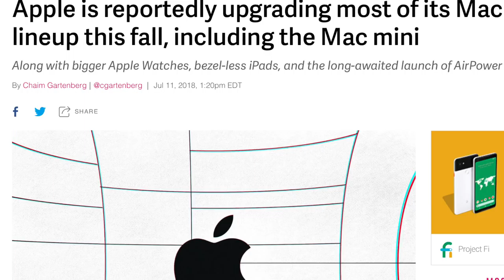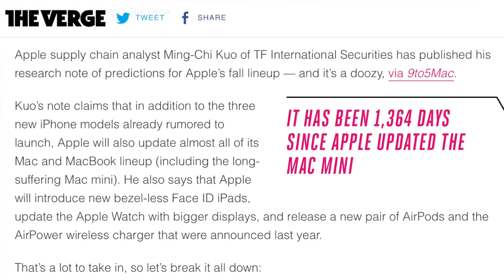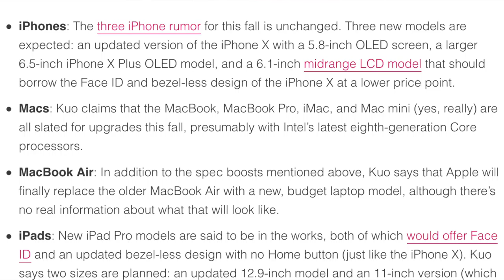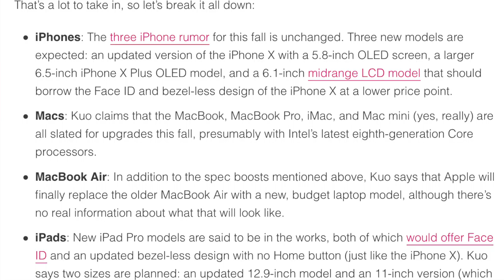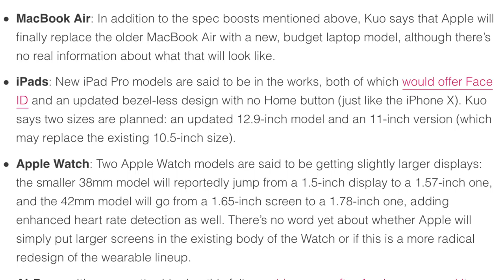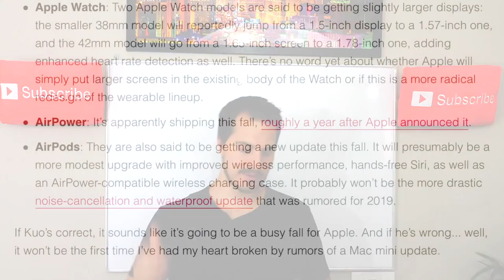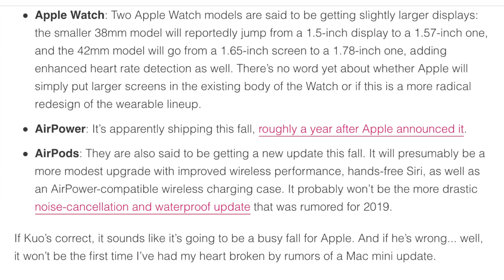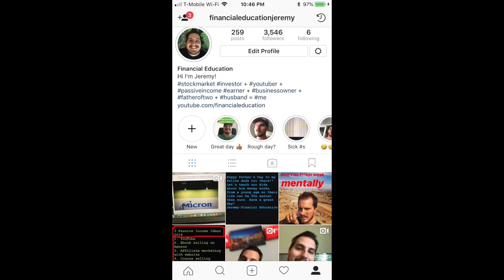NEW! Apple Is Launching These Products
If you enjoyed watching this on NEW APPLE Product 2018 video … Don’t forget 😊 Please 😊